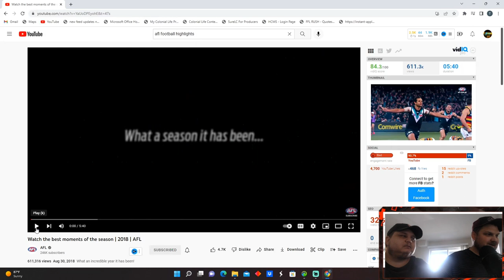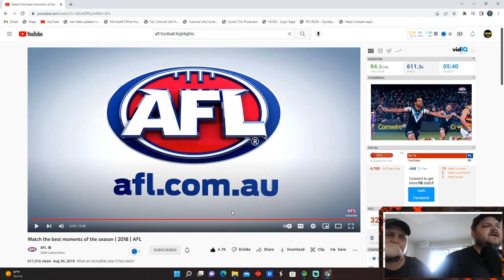Americans Watch AFL highlights For the first time? (FOOTY) REACTION!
Our channel is about American's react to videos. We cover lots of cool stuff such as sports, rugby, comedy and funny videos. Also reaction videos to AFL (AUSTRAILIAN FOOTBALL)

As best as I can, I try to create my own twists in story telling by compiling, editing and cutting (original) videos together and producing and arranging (editing) content the way I want it to be told. I upload all contents in HD format so you get the best viewing and enjoyable experience as much as possible.